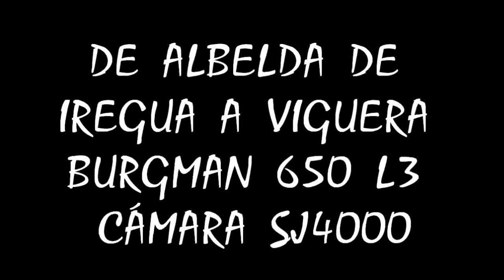De Albelda de Iregua a Viguera Burgman 650 L3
De Albelda de Iregua a Viguera Burgman 650 L3 720ppp Camara SJ4000 Waterproof HD Sport DV Novatek 1080P 30fps 12 Mega Pixels H.264 1.5 Inch. Grabado a FULL HD y subido a 720.